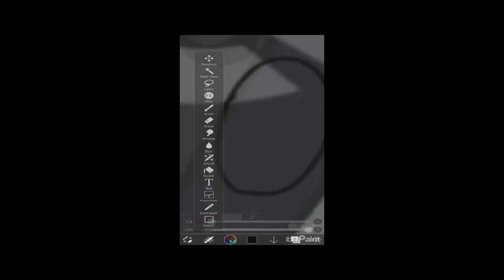(FIXED/SEIZURE WARNING) Object Girls Gets Blueberried A Lot Of Times!!!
Fixed from me because he using bandicam.

Credit to 💖Arabella Griffin the object girl 2011💖 from this source.